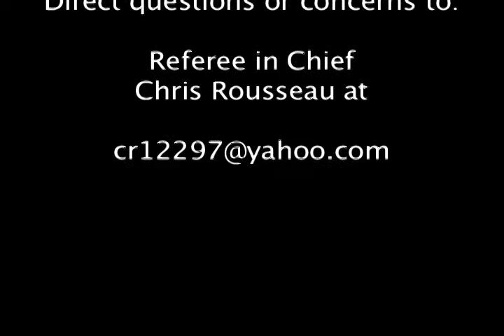CIHL Rules Review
Center Ice Hockey League Rules Review video for all league teams and officials